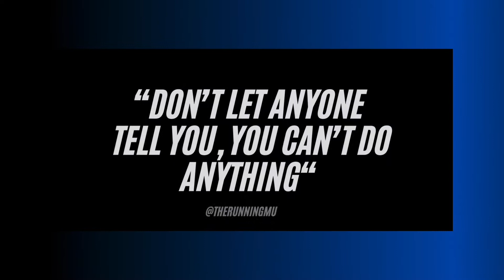It's My BIRTHDAY!! // UK LockDown Hair Cut // Refer 100 Clients Get Life Time Free Haircuts ?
Its MY 26th Birthday during LOCKDOWN! My Post- Lockdown Haircut. In this video ME AND TWIN BROTHER have our first hair cut in 8 months since going into UK Wide Lockdown March 2020. What kind of things do you discuss with your barber?

I hope you guys enjoy this video. I really underestimated the effort that goes into making one video from the planning stage, shooting stage and editing stage. I love it! I've learn so many skills and met great people on my short journey. Where will we be in 12 months time?

AskMu​​ Instagram,
Where should I run next? (you may see me pop over to your town)
What challenge should I do next ? (Run 10,000km in 10 months ?)
What new skill should I learn next ? (to skip? boxing? tennis? crossbar challenges ? + MORE)

Who am I:
My name is Mu theRunningMu! . I'm a Londoner who loves RUNNING, plays FOOTBALL and RUGBY. My videos all centre around my passion for RUNNING, my fitness transformation journey, and other cool things like this video:).

Honestly guys, this is a very light hearted, fun channel. All I want to do is motivate and inspire our generation to keep moving DAILY and dream BIG! "Through running you can change your life"

I am documenting my whole journey from start to finish, keeping it real with you guys, showing you both sides of the coin, in particular the ugly graft involved in reaching my peak performance!

I write a weekly blog! I literally pick any fitness or real world topics at the time which are current and interesting and write about them.

I hope you enjoy my video and join me on my weight loss & fitness journey. I am in a pursuit to play at the highest level as a professional athlete and my journey has been sparked by the thing I am most passionate about: RUNNING.